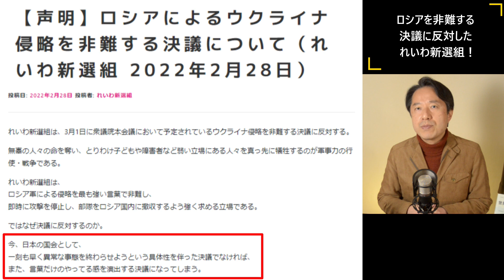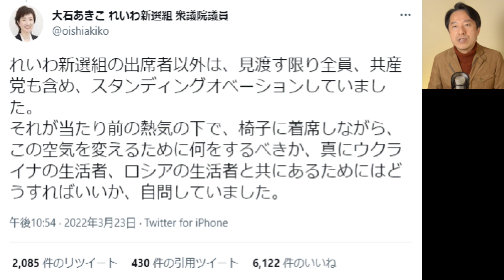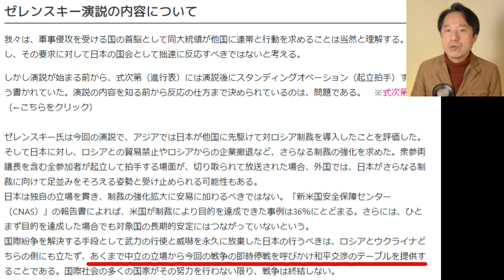れいわ新選組は日本で唯一まともな政党！？『ロシアによるウクライナ侵略を非難する決議』に反対！ゼレンスキー大統領の国会演説で起きた “八百長” も暴露！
ウクライナ戦争が浮き彫りにしたのはロシアのプーチンの残虐非道ぶり、侵略で犠牲になるウクライナの人たちであるのもさることながら、むしろ日本の政治家の ”さもしさ・欺瞞・偽善” ではないでしょうか？
そして、山本太郎が率いる「れいわ新選組」も、日本の政治家の正体を暴きだすのに一役買っています。
戦争を礼賛する日本の政治家の彼ら彼女らの中で、今唯一まともな政党は「れいわ新選組」なのかもしれません。

　0:00​​​　Introduction れいわ新選組はウクライナ戦争にどんな姿勢で臨んでいる？
　1:35​​​　本編① ロシアを非難決議に反対したれいわ新選組！
　6:11​​​　本編② ゼレンスキー演説の舞台裏を暴露してくれた大石あきこ！
　12:30  本編③ 今やまともな政党はれいわ新選組だけ！？